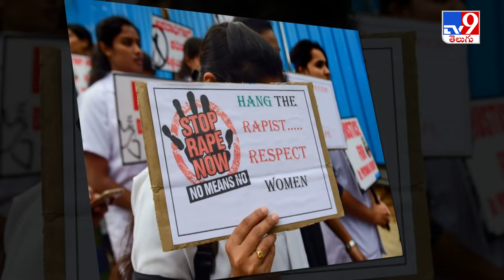ఏడేళ్ల చిన్నారిపై అత్యాచారం.. మృతదేహంపై పెట్రోల్‌ పోసి నిప్పు..!